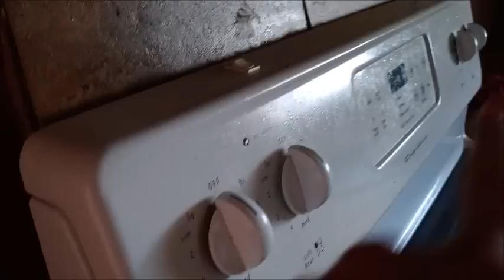My House Was Trashed!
So this is the thanks I get for renting my house to people who said they were homeless. I am blessed since I won't have to deal with this anymore.